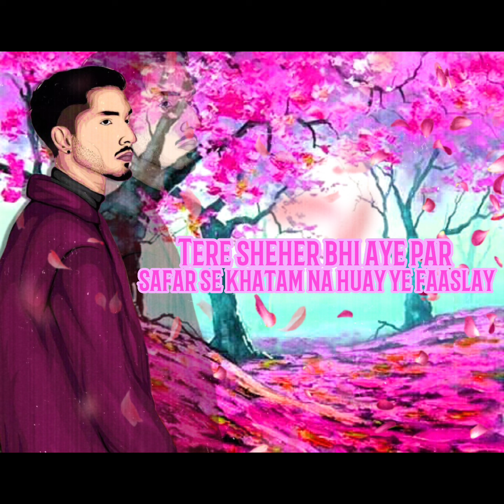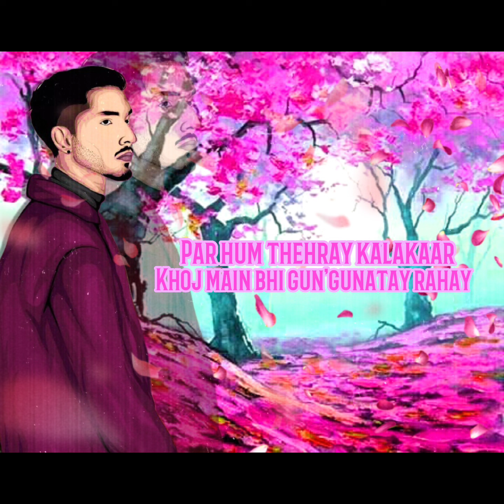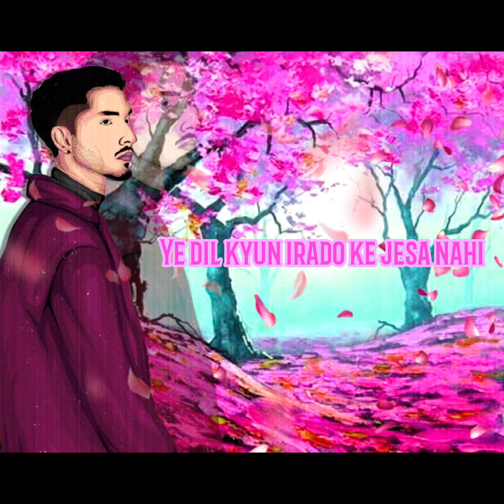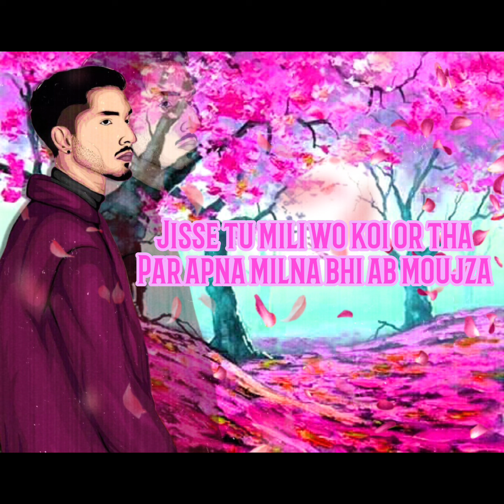Talha Anjum - Downers At Dusk Lyrics | Prod. by UMAIR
Official Audio for 'Downers At Dusk' by Talha Anjum from the album 'Open Letter'
loving you all!!🤞❤️
label:whatsapp status
KEEP SUPPORTING
KEEP LOVING
KEEP SHARING